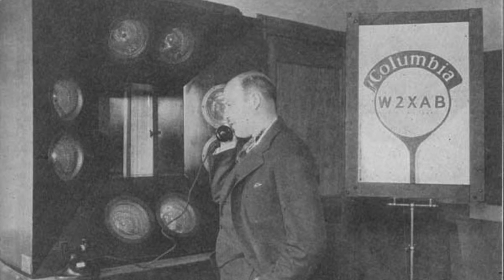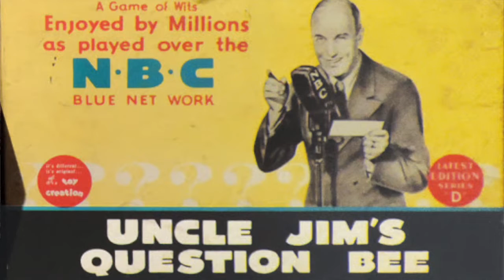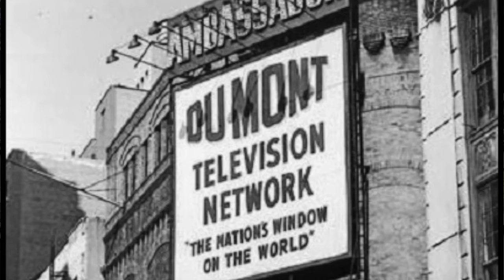From the Pop Culture Bunker 229